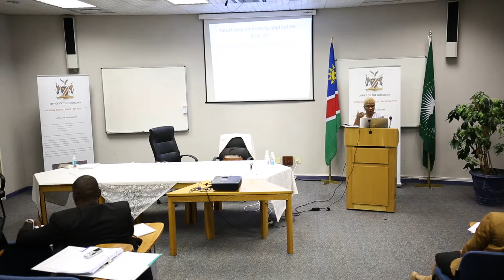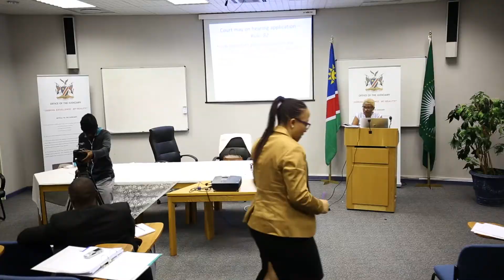Day 5-Adv Natasha Bassingthwaghte Specific Types Of Applications And Interlocutories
Training Programme for Aspirant Judges of the High Court of Namibia
12-30 November 2017

17 November 2017
Advocate Chairmaine Van Der Westhuizen
Specific Types Of Applications And Interlocutories